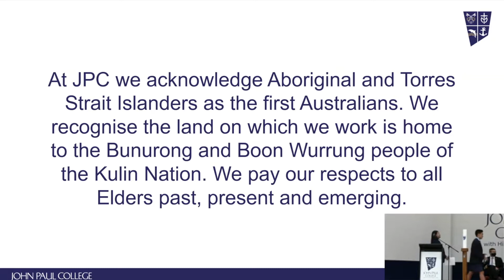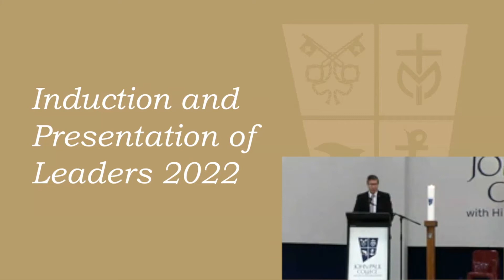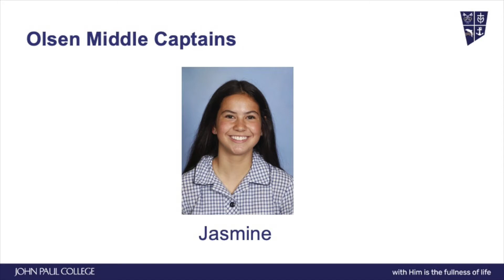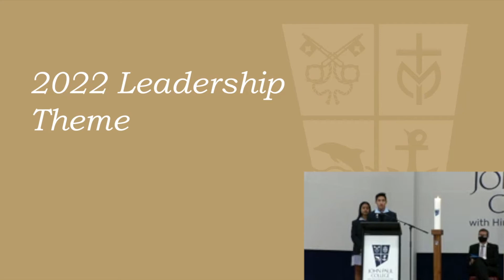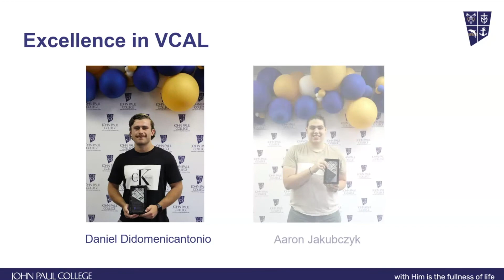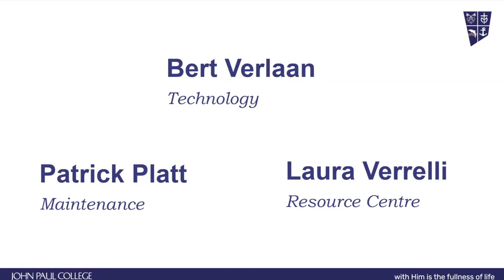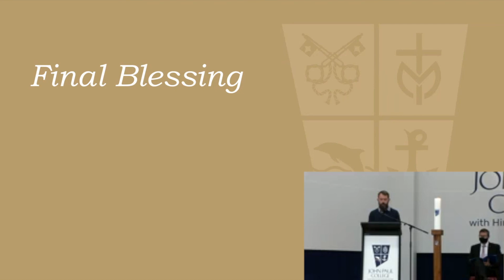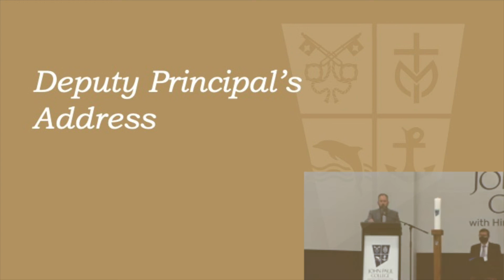Opening of the School Year Assembly 2022